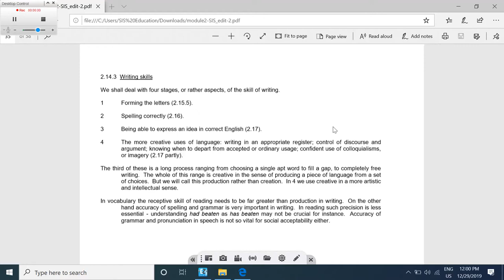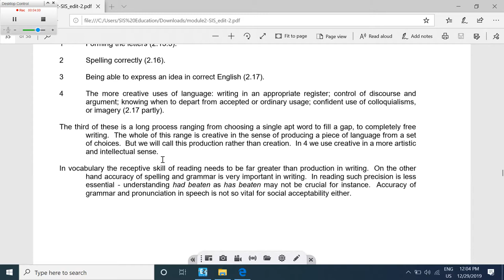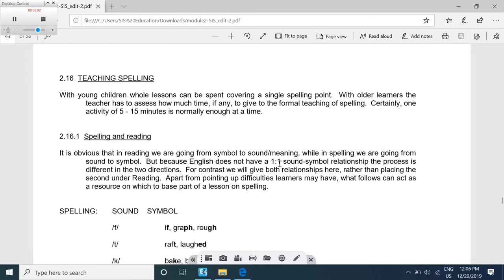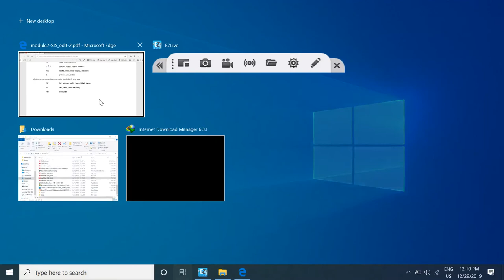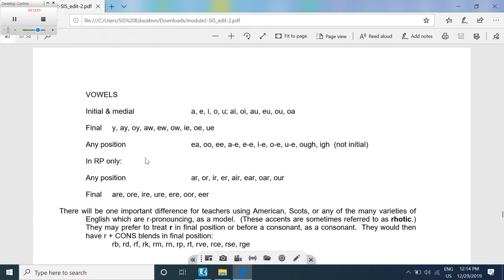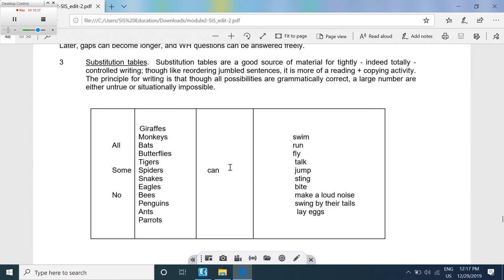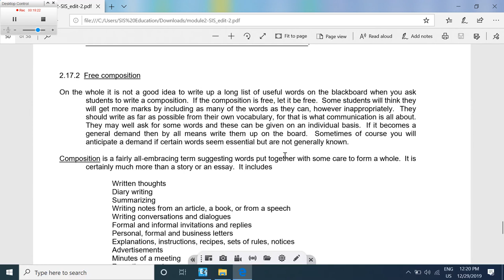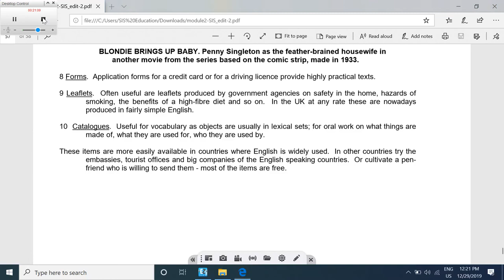Teaching Writing skill